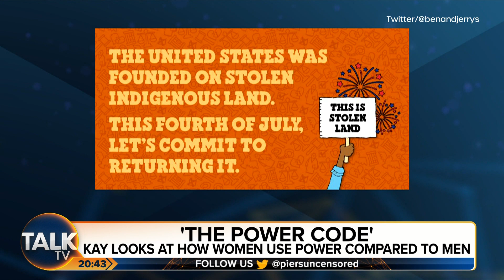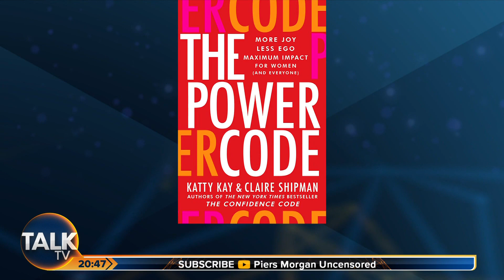"Put A Cork In It, Cobber!" Piers Morgan Slams Australian PM Over Cricket Controversy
Piers Morgan Uncensored is joined by the 'Piers Pack', consisting of author Katty Kay, associate editor of the Daily Mirror Kevin Maguire and TalkTV contributor Esther Krakue to discuss TFL bosses banning adverts promoting 'obesity', Katty's new book which discusses women's opinions and use of power and more.

Piers begins by directly addressing the Australian Prime Minister Anthony Albanese who appeared on the 'Today' show and called out Piers for his takes over the Ashes controversy and suggested Piers comes on the show so they could celebrate their Ashes win. Piers responds by saying it isn't over and says he will be appearing on the show just to celebrate England's comeback.